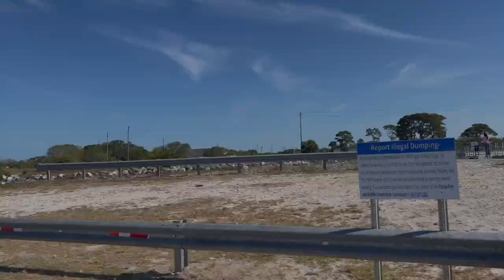Fort Pierce Fishing With Friends (Apr 2023)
Empezamos el día pescando en el aliviadero. Después de no pescar nada allí,
¡Nos dirigimos a la pasarela y atrapamos Mangrove Snapper, Black Margate y un pez que nunca esperábamos encontrar allí! ¡Compruébalo!

Started the day fishing at the spillway.  After not catching any fish there,
we headed to the catwalk and caught Mangrove Snapper, Black Margate and a fish we never expected to encounter there! Check it out!

Los canales de mis amigos